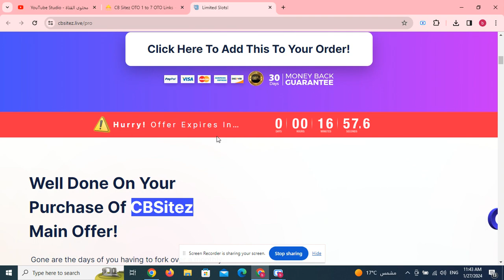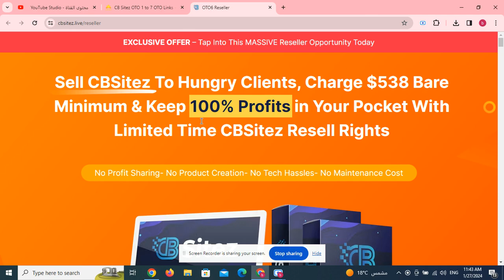CB Sitez OTO 1 to 7 OTO Links below + Huge Bonuses